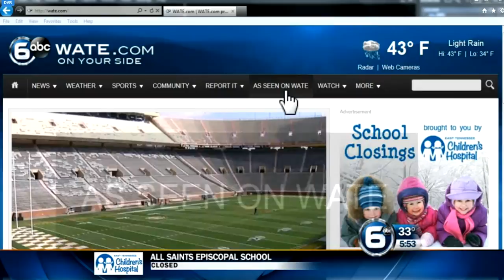Tennessee Children's Dance Ensemble on WATE (ABC)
Dancers Morgan Brown and Lexi Rebmann of the Tennessee Children's Dance Ensemble talk to Lori Tucker on WATE (ABC) News about this weekend's performance at Knoxville Civic Auditorium.

Video courtesy of WATE (ABC) News.